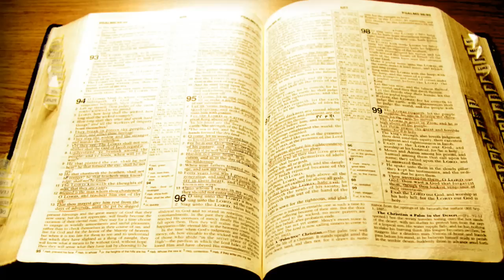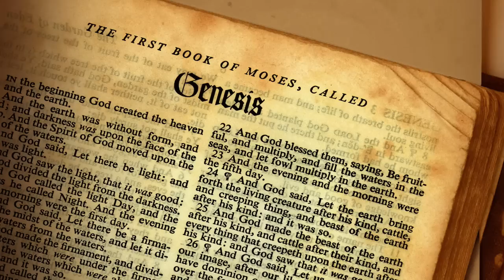Carta de Deus para Você (mensagem)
Versão da Carta de Deus para você produzida com imagens em HD. Essa é a carta de DEUS escrita especialmente para você. Se você chegou até esse vídeo, passe o link dele para frente. Leve essa mensagem a maior quantidade de pessoas que você puder.

Traduzido do texto original da "Father´s Love Letter". Espero q esta mensagem toque no mais intimo do seu coração e que vc possa sintir a presença do Senhor na sua vida!

OBS: Todas as frases foram extraídas de versículos bíblicos.